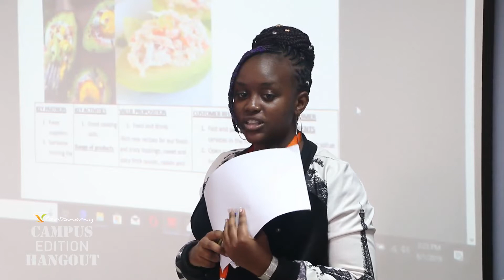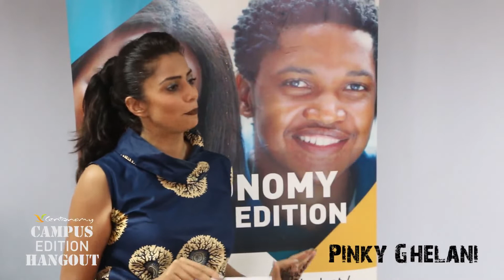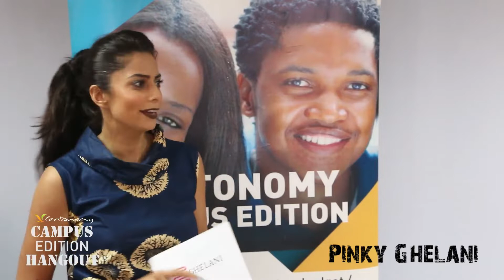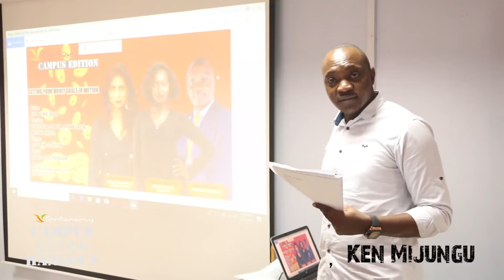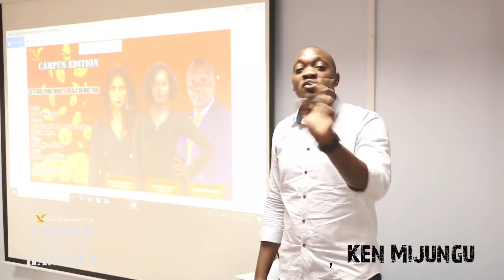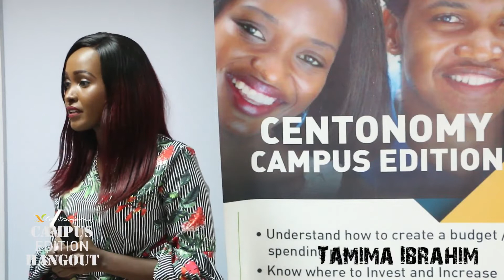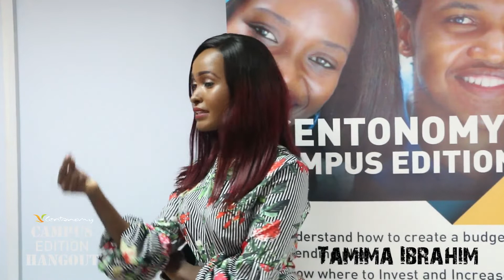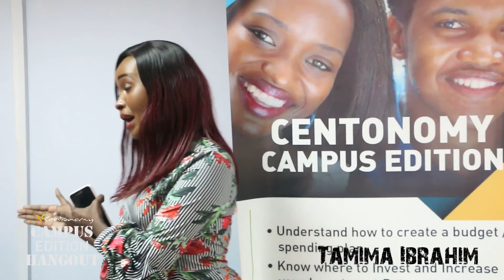Setting Your Money Goals In Motion ft. Pinky Ghelani, Ken Mijungu & Tamima Ibrahim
Missed out on our Cross Campus Hangout last Saturday? Here is a recap of what we learnt from our amazing mentors,  Pinky Ghelani, Ken Mijungu and Tamima Ibrahim.

The Centonomy Campus Edition Program actually helps you actualize your money goals in motion by teaching you how to manage your expenses, the time value of money, how debt works, the savings and investment options you have as a young person as well as entrepreneurship and career planning.

Sign up for Season 25 starting on June 22nd 2019 here ;